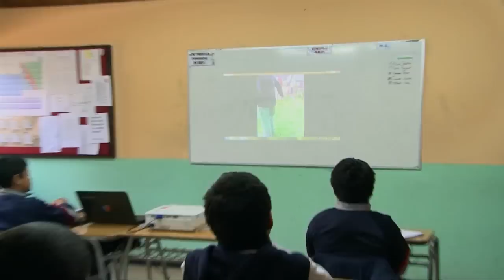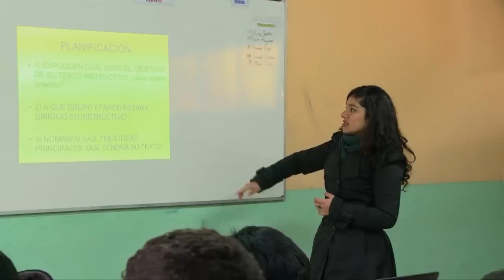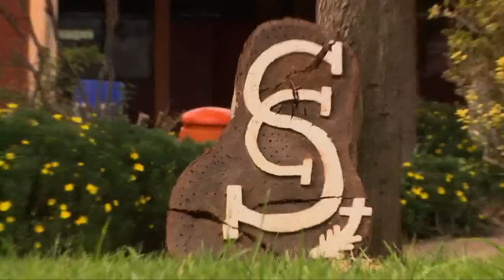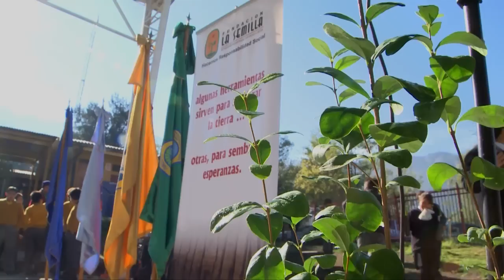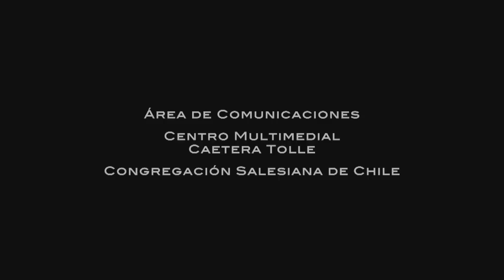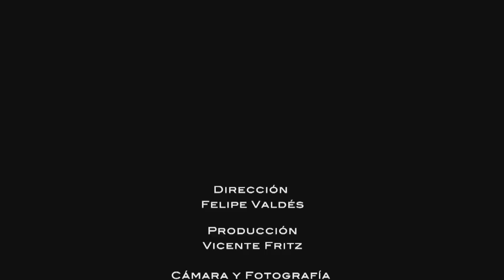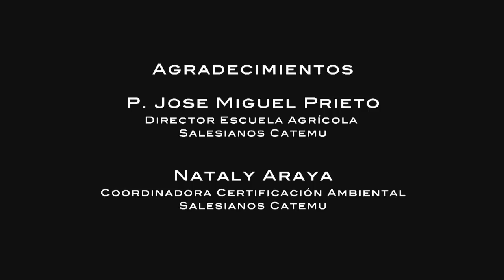Forjadores Ambientales - Salesianos Catemu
Documental sobre Certificación Medioambiental de la Escuela Agrícola Salesiana "Fundación Huidobro" en la Comuna de Catemu, Provincia de San Felipe de Aconcagua, Región de Valparaiso, Chile.